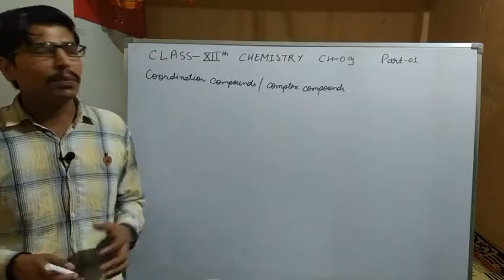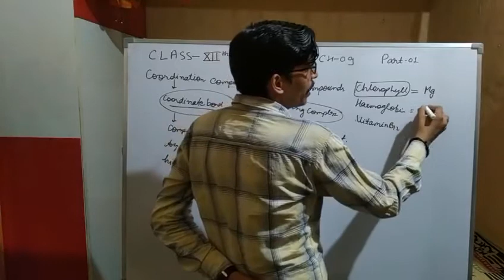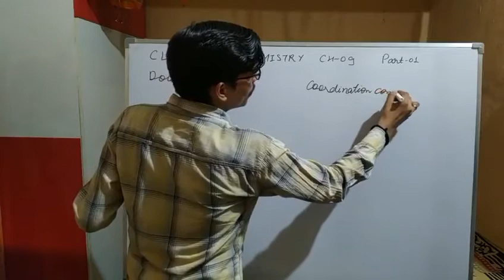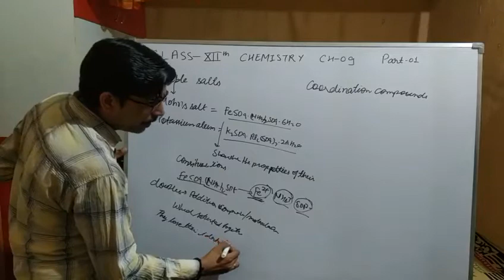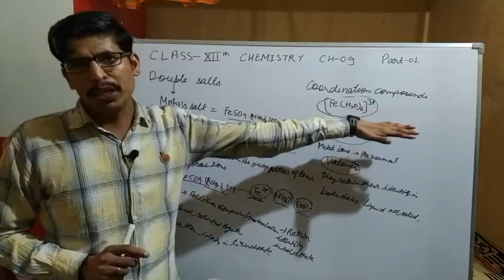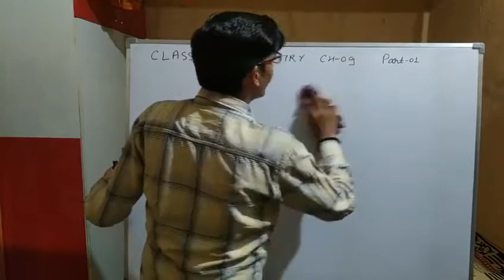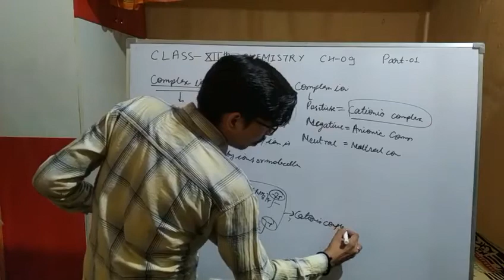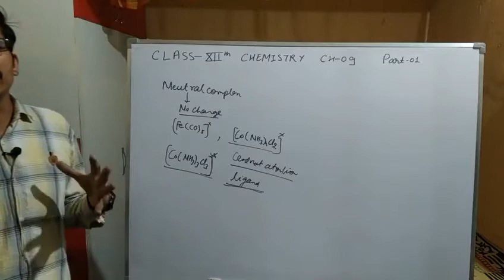CLASS-12TH|CHEMISTRY|CH-09 COORDINATION COMPOUNDS |GENERAL INTRODUCTION |PART-01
In this video we will study about the general introduction of coordination or complex compounds. Then the biological complex compounds are discussed. Then the difference between double salts and coordination compounds is discussed thoroughly by using simple examples. Then the metal complex ions and its types are discussed with examples of each.